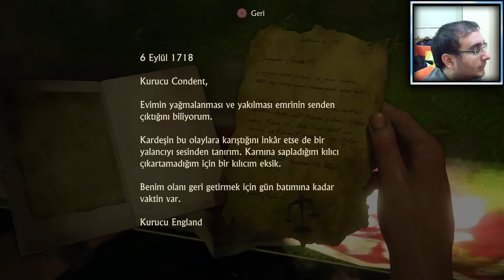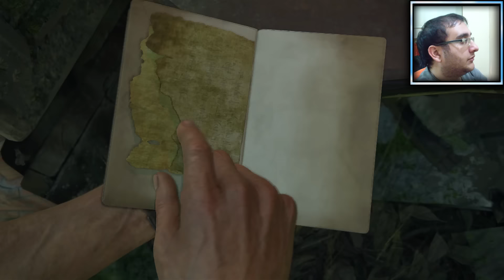Uncharted 4 - Bir Hırsızın Sonu #18 - New Devon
Yeni bölümler her gün saat 16:00'da